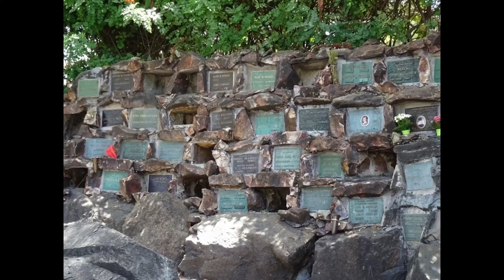Permanent San Diegans: Explore the Legacies of Greenwood Memorial Park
Do you know who's buried in General Grant’s tomb, and who continues to visit regularly? What's the story behind the  double murder that ignited a media frenzy and led to an international debate? Why is the image of a gorilla etched into the a local woman's tombstone? Find out the answers to these questions and other curiosities when you Join Tour Guides Keri Belisle and Patti Foley for a virtual exploration of Greenwood Memorial Park. Unearth the bizarre and captivating stories that live beyond the grave as a part of our Permanent San Diegans virtual discovery series. Trace the evolution of cemeteries across San Diego, stroll the distinctive landscape of Greenwood, and experience the tales and tragedies of those laid to rest here whose lives impacted women's history, the history of San Diego, and influenced culture in meaningful ways.